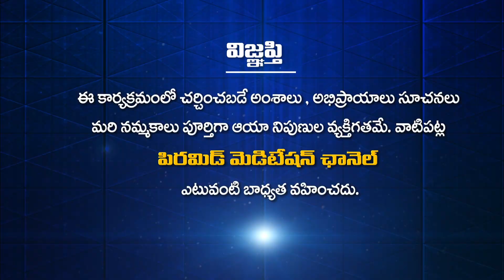మహాయోగ ధ్యానకుంభ్ విశిష్టత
మహాయోగ ధ్యానకుంభ్  విశిష్టత  | Oka Pyramid Master Atma Katha | Vasantha Shastri | Anand Buddha | Pmc Hindi

🛰🛰🛰 ఈ కేబుల్ ఆపరేటర్లలో TVలో "PMC తెలుగు" చూడండి:
📺 Airtel DTH: 945
📺 Gio TV: 1115
📺 APFiber: 36
📺 Act Vizag: 78
📺 Act Nellore: 89
📺 BCN: 75
📺 TCN: 85
📺 City Cabel Network: 97
📺 SSC Digital Network: 95
📺 RAM Netcam: 199
📺 Yuvaraj Digial Network: 17
📺 Mahesh Network: 53
📺 My Digital Network: 44
📺 CPC Digital Network: 444
📺 Uddanam Grameena Cable: 52
📺 SR Digital: 24
📺 GK Digital: 34
📺 NXT Digital Network: 130